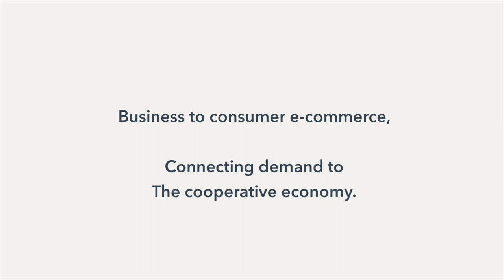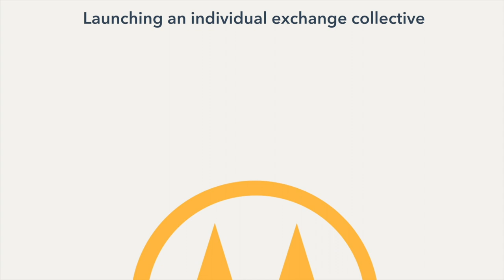Meet Marco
Marco is an ambitious start-up aiming to platform and promote cooperative businesses through a new online marketplace.

With the rise of cold e-commerce giants like Amazon, local economies and human connections have been severed from us with no recourse. As it goes, when there’s an unmet collective need, we form a co-op.

By basing our business model in multi-stakeholder collective ownership, we can guarantee that the places we buy from and the goods we consume won’t be corrupted by corporate greed. Further, by connecting consumers to social businesses that treat them as intelligent and informed individuals, we can overcome consumerism and reshape our economy from the bottom up through the power of collective buying.